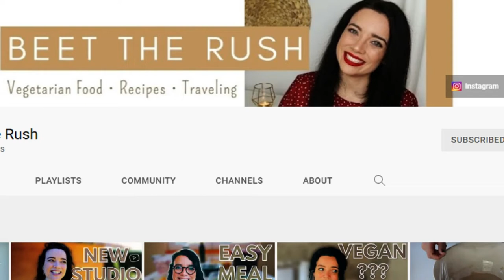Five Vegetarian Lunches For Work And Play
I'm not sure if I will give up meat completely, but I'm committed to eating less meat.  If you are keen to do the same, then just start by making all your lunches vegetarian. Take a look at this video, to see how easy it is.

Cooking Around The World:
Below are the countries I have covered so far.  My aim is to cook a dish from every country in the world.

Egypt
Thailand
England
Wales
Portugal
Greece
Italy
Morocco
China
Sri Lanka
India
United States of America
Lebanon
Russia
Hungary
Mexico
Canada
Turkey
France
Philippines
Indonesia
Malaysia

Filmed using a Canon EOS 550D with 18 - 55mm lens with IS
Secondary camera Kaiser Bass X450
Microphone Boya BY-MM1 Mini Cardioid Condenser Microphone
WeiFeng WT3730 Light Weight Tripod